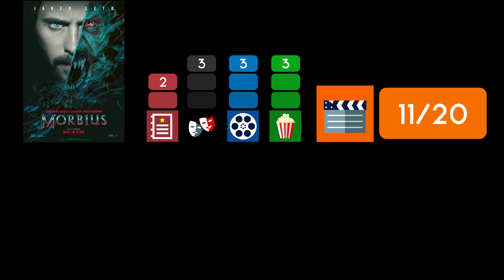MORBIUS / Kritik - Review | MYD FILM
Hier meine Kritik zu MORBIUS.
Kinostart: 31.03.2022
Länge: 105 Minuten
FSK 12